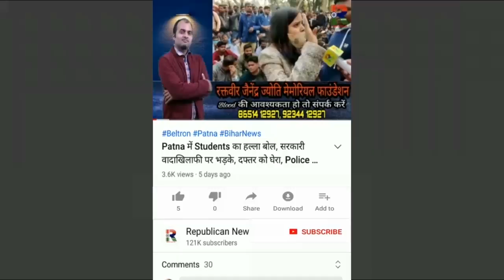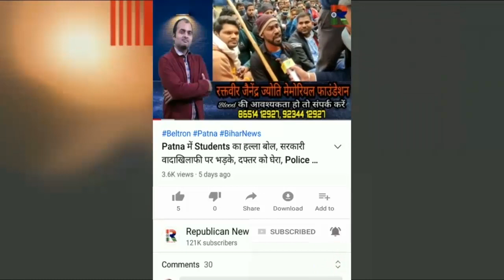Chetan Anand खूब गरजे, मंदिर कलंकित हुआ, Video देखिए न, Officer बच गए कैसे, देखिए Interview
मंदिर को कलंकित किया। अफसरों को बचाया। वीडियो देखिए न। अब तो बाहर ही बैठेंगे। चेतन आनंद ने धो दिया। देखिए इंटरव्यू।